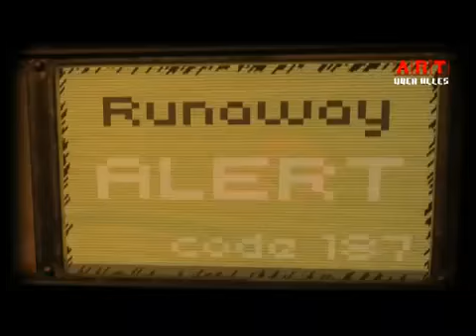Art Uber Alles - 48η Εκπομπη Α' Μερος-01